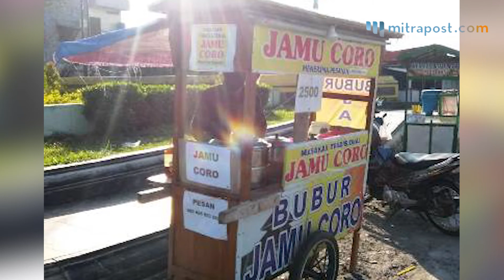Jamu Coro Khas Demak Masuk Nominasi API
Dalam ajang Anugrah Pesona Indonesia (API), telah mencatat wedang jamu coro sebagai salah satu nominasi dalam kategori minuman tradisional daerah.

Jamu coro merupakan minuman legendaris Kabupaten Demak. Hal ini di ungkapkan oleh Kepala Seksi (Kasi) Pelayanan Informasi Dinas Pariwisata Kabupaten Demak, saat di wawancara Mitrapost.com di kantornya.

Kemudian Sri Puji Utami (41) penjual jamu coro yang bertempat di jalan Bhayangkara, sudah berjualan selama 25 tahun, yang dulunya dijajakan secara keliling. "Minuman jamu coro cocok saat pandemi," jelasnya.

Pendapatan yang diperoleh dari hasil jualan jamu coro sekitar Rp700 ribu. Ia berjualan mulai dari pukul 15.00 WIB dan sudah habis jam 17.00 WIB.

Sebagai informasi, dukungan masyarakat dapat diberikan melalui voting online pada akun resmi API di @apiaward. Dukungan bisa diberikan pada dua nominasi minuman tradisional dan destinasi belanja.